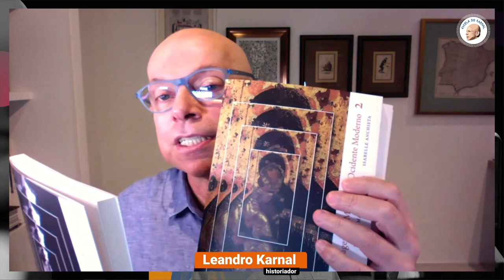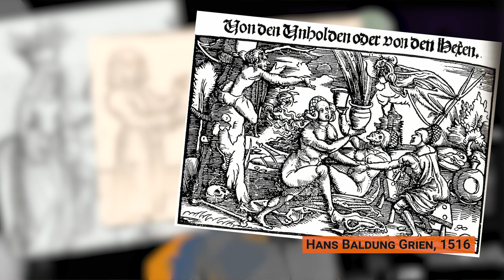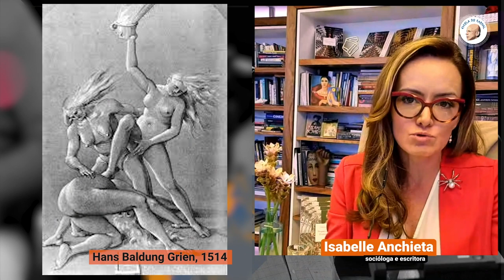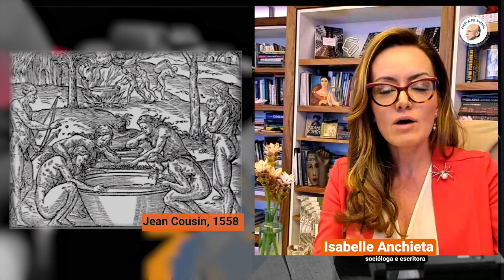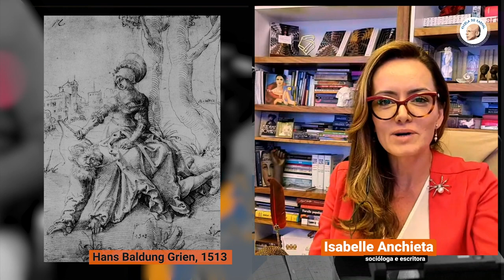A imagem da mulher na História | Leandro Karnal e Isabelle Anchieta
Isabelle Anchieta é autora da trilogia “Imagens da Mulher no Ocidente Moderno” e conta como elas foram tratadas ao longo da História. Isabelle conta como as bruxas eram retratadas e como a imagem delas foi inspirada nas indígenas brasileiras. No Cristianismo, a imagem de Maria também foi sendo adaptada ao longo dos tempos. No século XX, as atrizes de Hollywood também nos ajudam a entender o tema. Afinal, elas era só coadjuvantes ou houve espaço para o protagonismo?